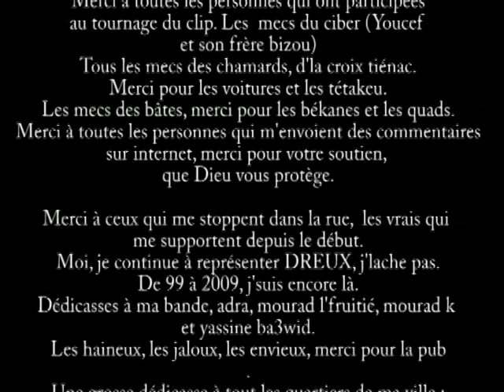Clip Officiel de BENDOU Dans ma ville